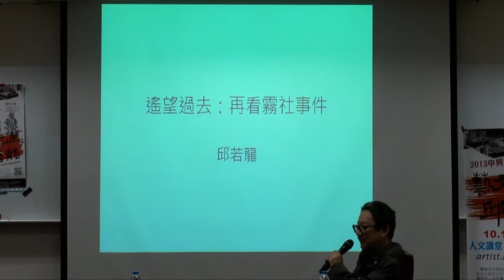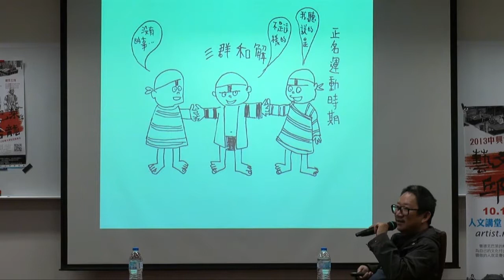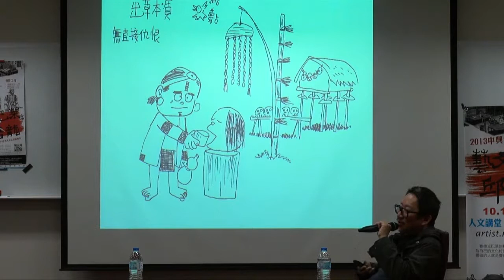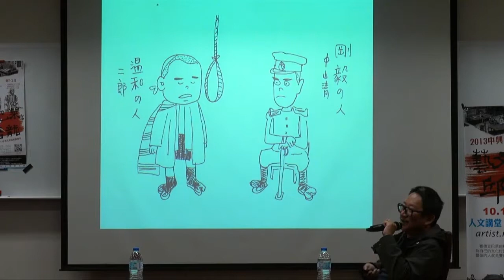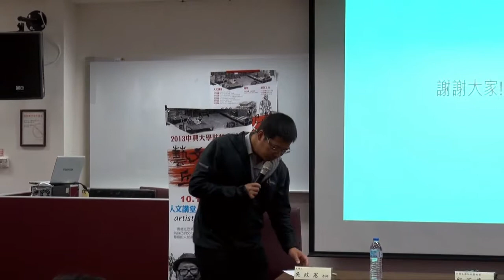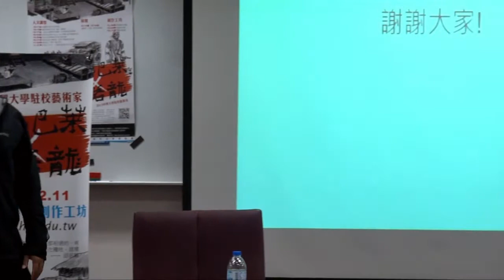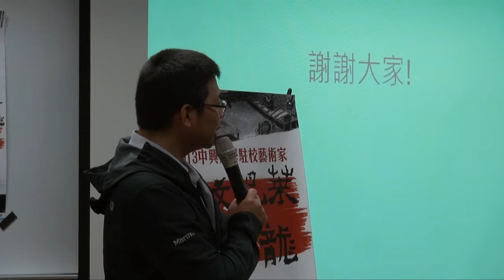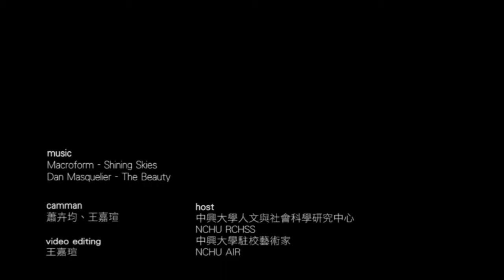駐校#7遙望過去：再看「霧社事件」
霧社事件為日治時期最激烈的武裝抗日行動，也是最沉重的歷史傷痕，賽德克族至死方休的奮戰精神撼動人心。然而，霧社事件的始末或許不如歷史記載？莫那魯道的英雄形象或許不能立足於各部落？邱若龍長年深入霧社當地調查，從部落耆老的口述歷史挖掘出截然不同的史觀，這次且聽邱若龍老師揭開霧社事件的另一層面紗。